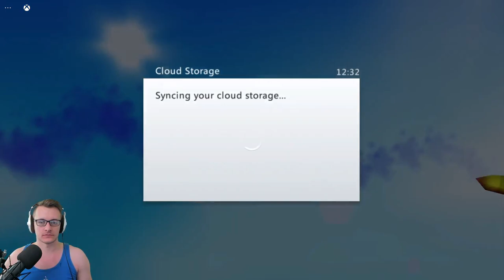Let's 100% Banjo-Kazooie | Spiral & Mumbo Mountain | #1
I loved this game as a child, and I still love it now. Let's 100% percent it shall we?
Recorded live on Twitch, July 7th 2021.

Catch me live, Mon-Fri From 12pm GMT/BST.